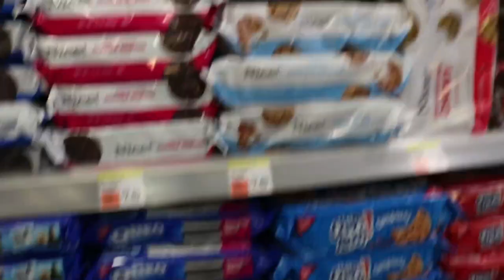Arizona/Oreo Reaction Video!!!!!!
The truth about some ''fruit cocktail'' Arizona cans and the taste test of the limited edition explosive Oreos all during our school day